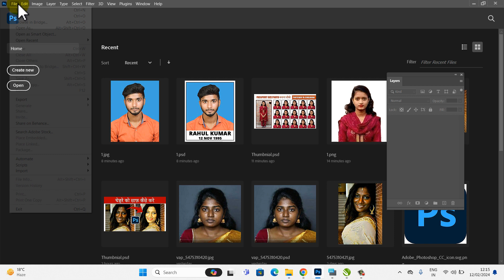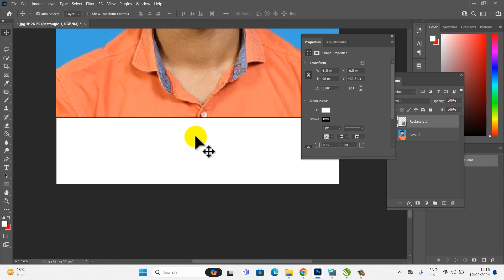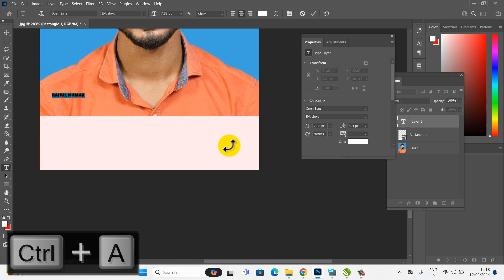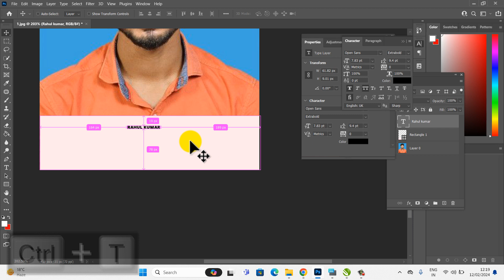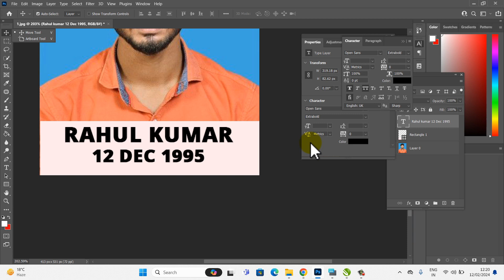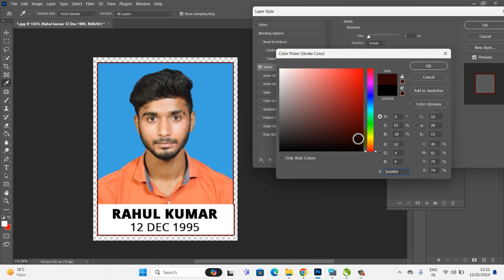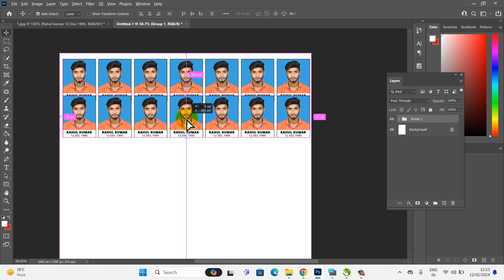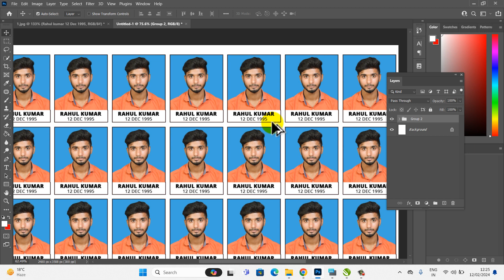Photosop में नाम और तारीख के साथ पासपोर्ट साइज फोटो कैसे बनाये | Photoshop Tutorial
In this video, I will Photosop में नाम और तारीख के साथ पासपोर्ट साइज फोटो कैसे बनाये | Photoshop Tutorial | Photoshop Photo Editing Tutorial step-by-step I hope you